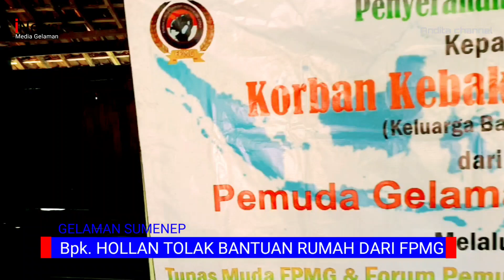iNews|Mg] Usai kebakaran rumah! Pak Hollan tetap menolak bantuan rumah dari masyarakat & FPMG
iNews media Gelaman Pak Hollan Tolak bantuan Rumah dari masyarakat dan #(FPMG)